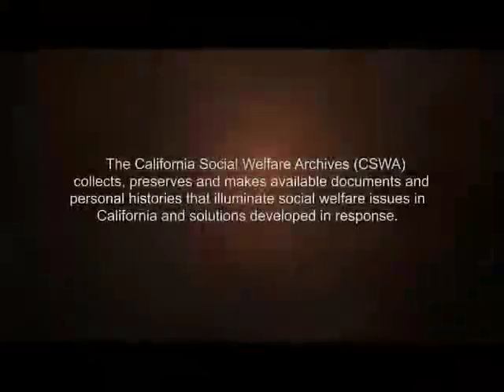Toll, Maynard and Ethel - Audio Oral History Interview - CSWA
Maynard and Ethel Toll - Oral History Interview for the California Social Welfare Archives (CSWA)

Interview by Kay Bixby, with Frances Feldman, PhD
Interview Date:8/4/1987

An interview with Maynard and Ehtel Toll as they discuss family and children social welfare organizations and the importance of informed volunteers in the field.